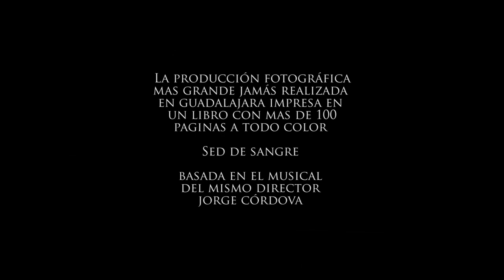Libro fotografico Sed de Sangre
La producción fotográfica
mas grande jamás realizada
en Guadalajara impresa en
un libro con mas de 100
paginas a todo color

Sed de sangre

basada en el musical
del mismo director
jorge córdova